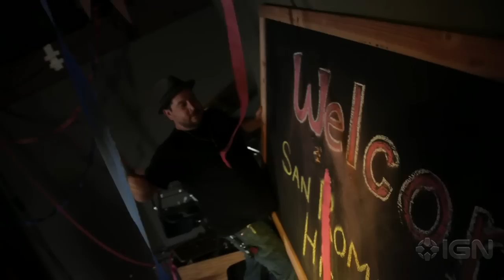Lollipop Chainsaw - Top 3 Real Life Juliets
Who will star as Juliet in the movie version of the insane, zombie slaughtering game Lollipop Chainsaw? Your votes narrowed the pool to three possible chainsaw wielding beauties. Watch them in action and vote for your favorite

Release Date: TBA 2012
Platform: Xbox 360, PS3
Rating: M
Genre: Action
Publisher: Warner Bros. Interactive
Developer: Grasshopper Manufacture